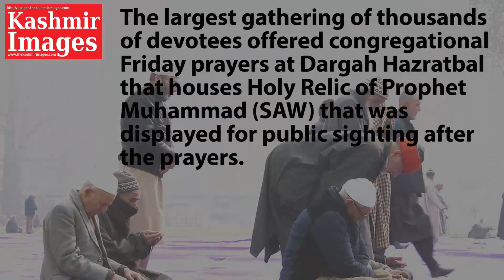Friday following Milad-un-Nabi (SAW) | Kashmir Images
Friday following Milad-un-Nabi (SAW)
Muslims in Kashmir today observed Friday following Milad-un-Nabi (SAW) with religious fervor. The largest gathering of thousands of devotees offered congregational Friday prayers at Dargah Hazratbal that houses Holy Relic of Prophet Muhammad (SAW) that was displayed for public sighting after the prayers.
The Eid-e-Milad-un-Nabi (SAW), the birth anniversary of Prophet Muhammad was observed on Wednesday.